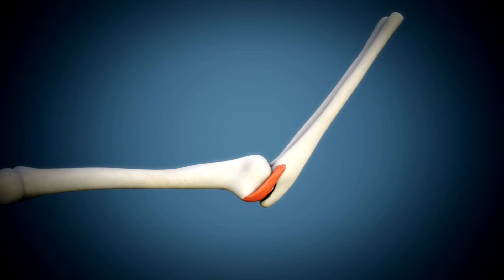NESN Sports Spotlight 2022: Mass General Brigham Sports Medicine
At Mass General Brigham, our sports medicine doctors listen. We know you are a unique athlete, so our clinicians work with you to develop an injury treatment and recovery plan tailored to your needs, making you an active participant in your own health care. Our sports medicine team of experts collaborates across disciplines and treatment areas to provide everything you need to recover from your sports injury and get back to what you love.

Our sports medicine specialists care for professional sports teams, Division 1 college athletes, weekend warriors, high school students and everyone in between. Our world-renowned knee, shoulder, hip, hand and arm, foot and ankle and concussion specialists offer the full spectrum of injury or chronic pain treatment options, as well as the most advanced and expert sports medicine care available.